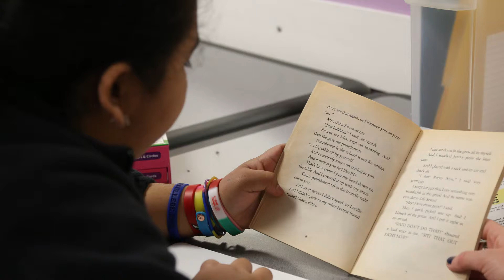Help Close the 30 MILLION Word Gap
There’s a 30 MILLION word gap between some 3-year-olds, explains Dallas ISD Foster Elementary Principal Zachary Hall.

Buy a book for a kid who needs it and help close the gap ‪#‎ChangeAChildsStory‬